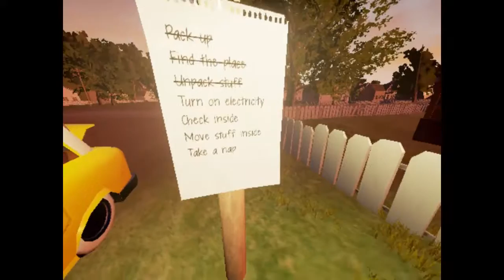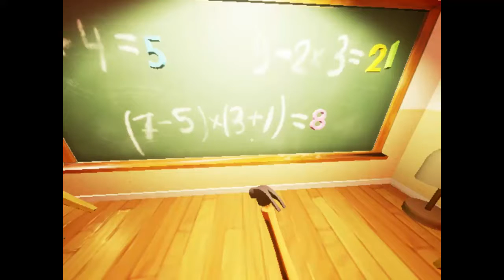Hello Neighbor | Pictures With Dad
Warning This Video May Cause:
Uncontrollable Laughter
Crying Tears Of Joy
It Also May Increase Your Awesomeness Level By 50%

Check it out and tell me what you want to see me play next

Thank you and Game on!

Twitter.com/RimbreakerAJ

Facebook.com/Ajblaza

Twitch.tv/Codesolanum